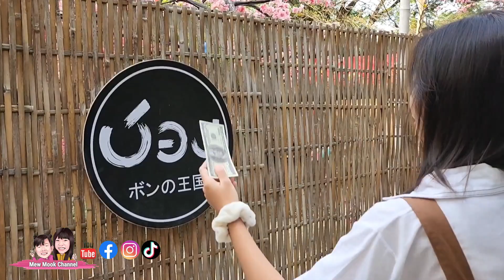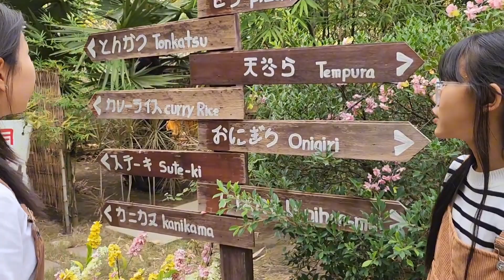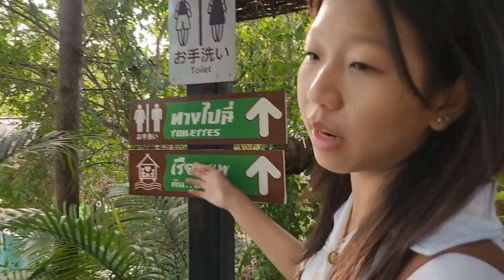⛩️🍹เที่ยวคาเฟ่สไตล์ญี่ปุ่น เมืองญี่ปุ่นจำลอง บ้องกาแฟ จ.อุทัยธานี | หมิว มุก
วันนี้พี่หมิว น้องมุก พามาเที่ยวคาเฟ่สไตล์ญี่ปุ่น อยากบอกว่าร้านนี้น่ารักมากๆค่ะ ชื่อร้าน อาณาจักรบ้อง จ.อุทัยธานี⛩️